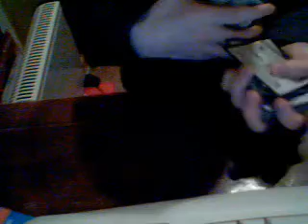Awesome card trick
An amazing trick, slight version on a different one I have done.